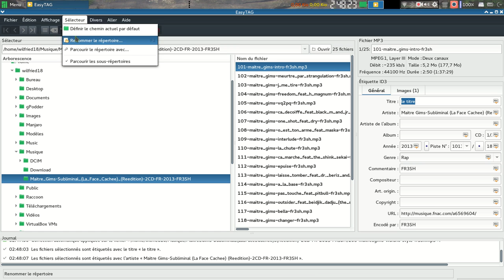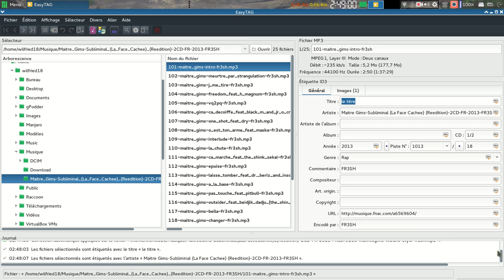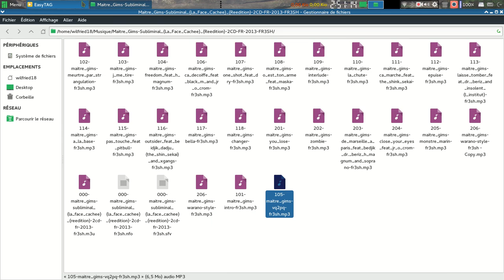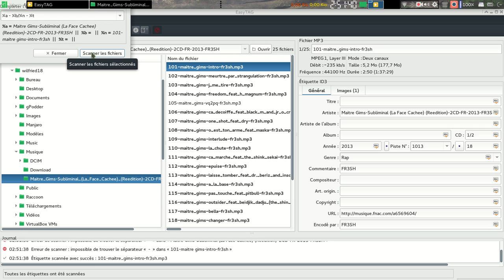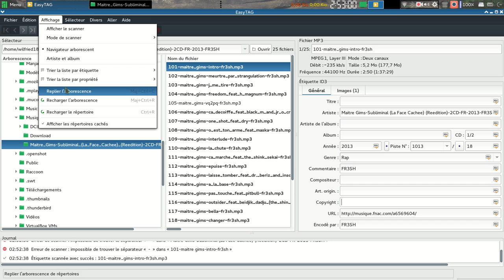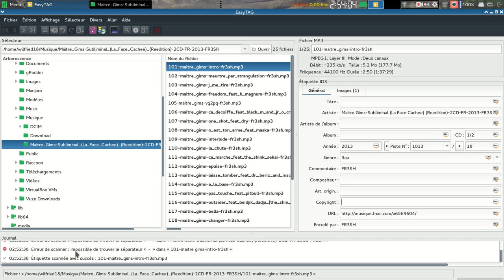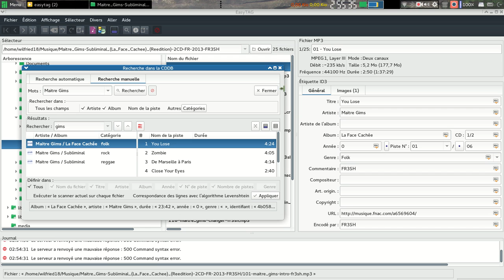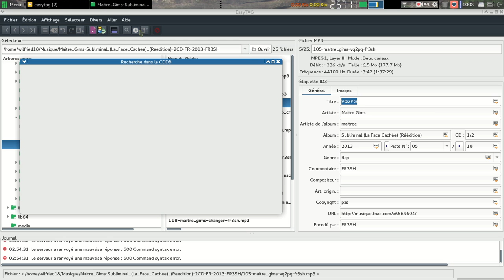Présentation de Easytag, éditeur de tags sous windows et linux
Présentation du logiciel EasyTAG, le logiciel qui permet d'éditer les tags sur vos fichiers musicaux